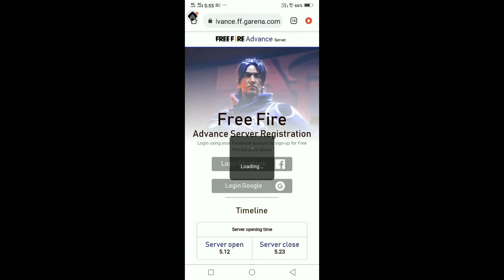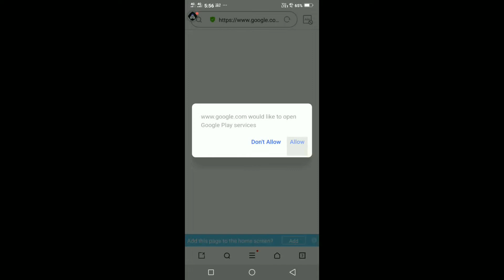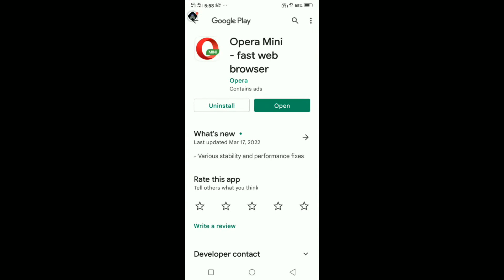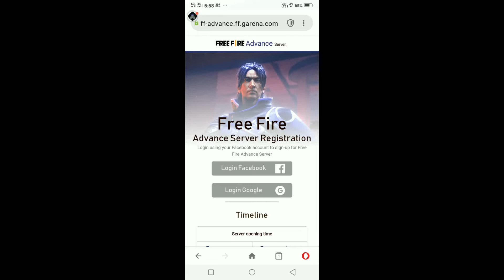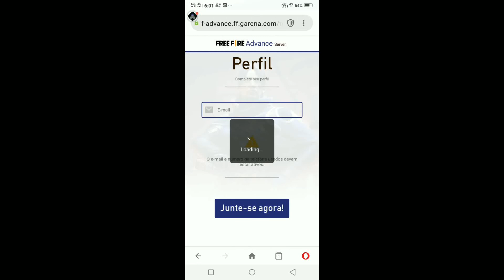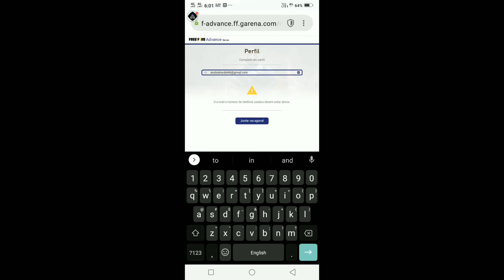FREE FIRE ADVANCE SERVER DOWNLOAD KESE KARE 🤩||😵 ACTIVATION CODE KESE LE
Thankyou for watching Anshul Gaming